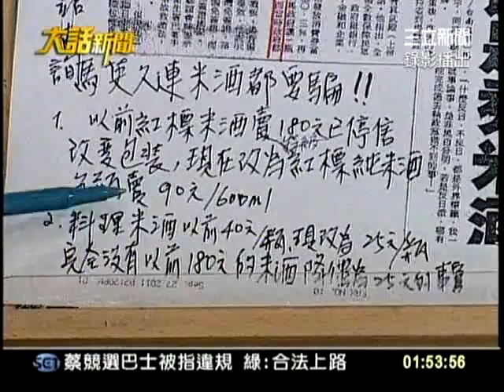20110927大話新聞part5